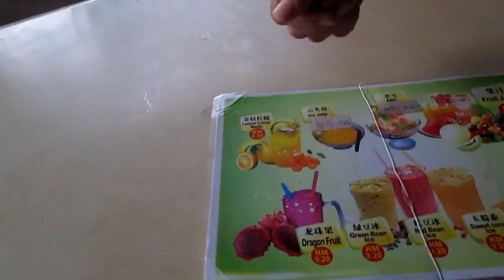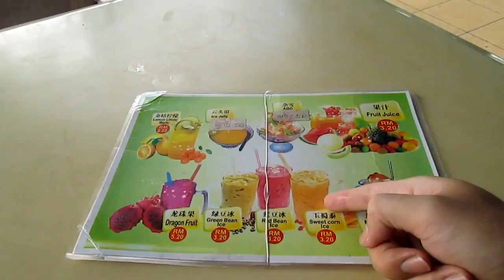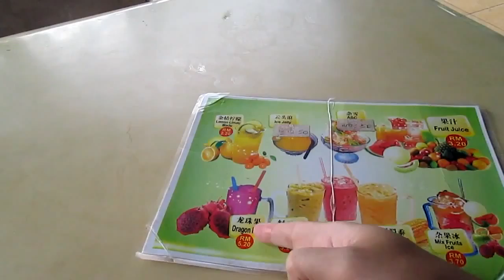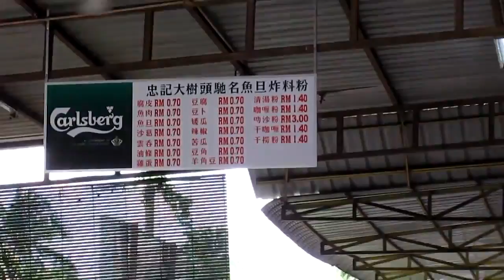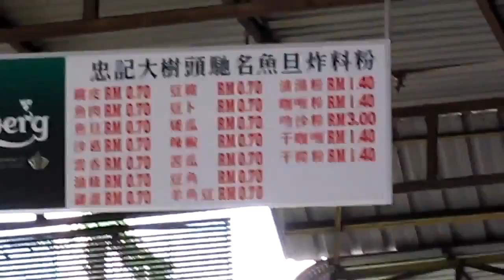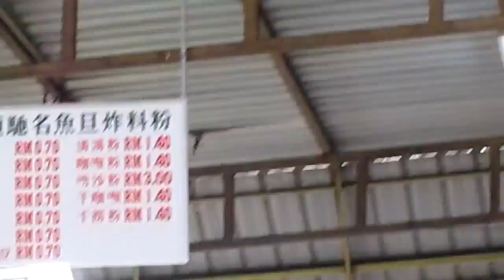Yong Tau Fu and Nasi Lemak, Restoran Big Big Tree, Pasir Pinji, Ipoh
Restoran Big Big Tree
652, Jalan King,
Pasir Pinji,
31650 Ipoh, Perak, Malaysia.